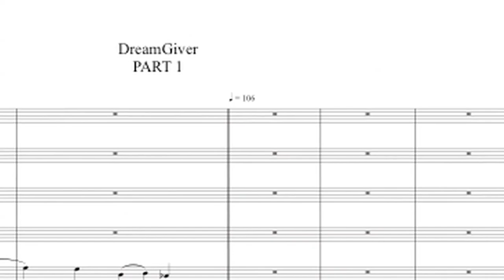BYU composer wins College Television Award for "DreamGiver" score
Brigham Young University student Lance Montgomery won a College Television Award for Music Composition for the animated film DreamGiver. The film, written, produced, and directed by Tyler Carter, tells the story of a Dream Giver who accidentally delivers a nightmare.